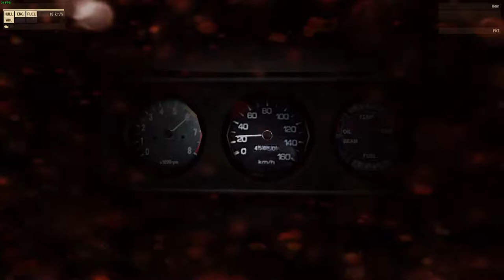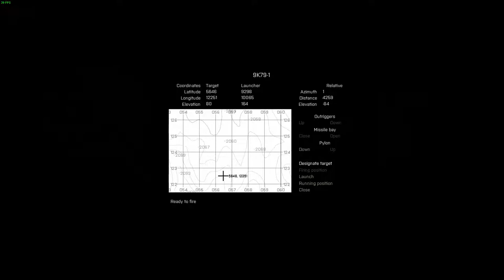Doomed From The Start - Takistan Arma 3 Zeus Gameplay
Squad Crow is tasked to engage enemy positions outside the US Base to buy time for their Allies to escape.